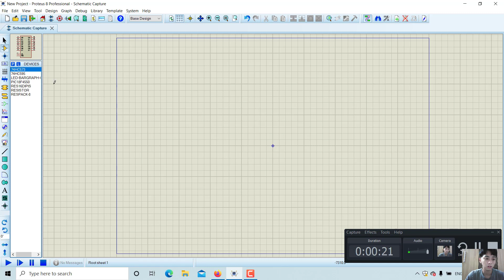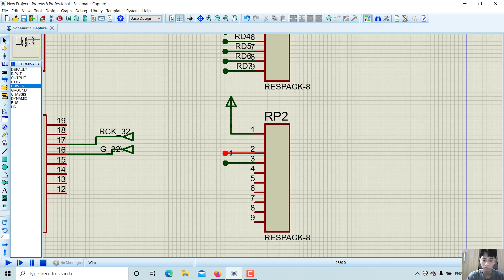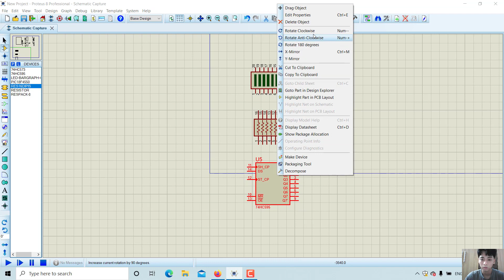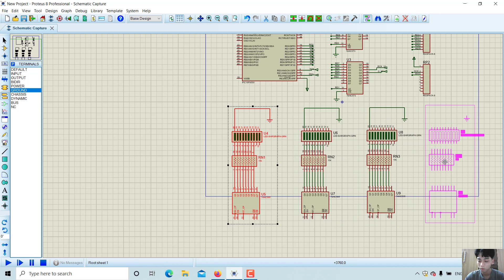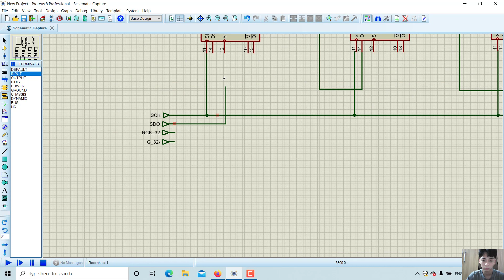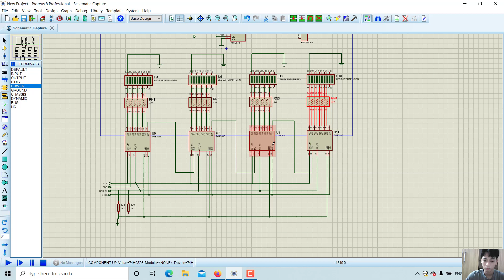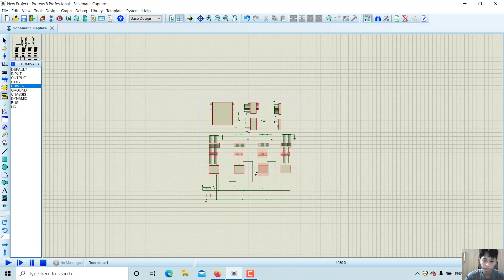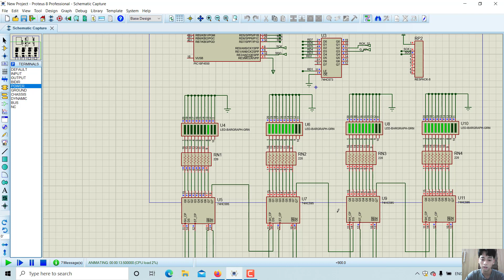BT1_TT VXL_Trần Vinh_17151287